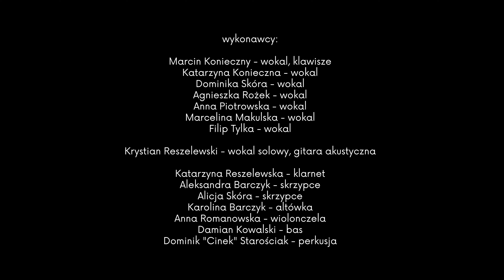owoc uKORZENIA | Bóg się rodzi | live Miechów 2023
BÓG SIĘ RODZI
Pieśń o Narodzeniu Pańskim

nagranie z koncertu "Oto Bóg, Słowo Wcielone", który odbył się 6 stycznia 2023 r. w Bazylice Grobu Bożego w Miechowie

sł. Franciszek Karpiński
muz. Karol Kurpiński/tradycyjna

opr. chóralne:
Paweł Bębenek

arr. na podst. Pawła Bębenka:
Marcin Konieczny
owoc uKORZENIA

Marcin Konieczny - wokal, klawisze
Katarzyna Konieczna - wokal
Dominika Skóra - wokal
Agnieszka Rożek - wokal
Anna Piotrowska - wokal
Marcelina Makulska - wokal
Filip Tylka - wokal

Krystian Reszelewski - wokal solowy, gitara akustyczna

Katarzyna Reszelewska - klarnet
Aleksandra Barczyk - skrzypce
Alicja Skóra - skrzypce
Karolina Barczyk - altówka
Anna Romanowska - wiolonczela
Damian Kowalski - bas
Dominik "Cinek" Starościak - perkusja

realizacja nagrania live, miks i mastering:
Filip Kamiński

realizacja nagrania wideo:
Mateusz Gamrat
Zuzanna Gamrat

montaż:
Marcin Konieczny

fotograf:
Wojciech Filipek